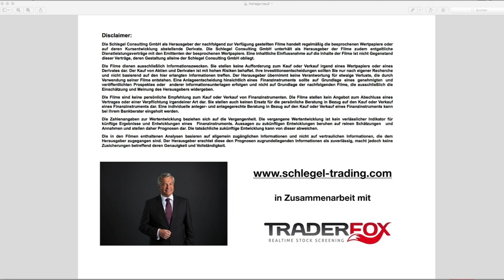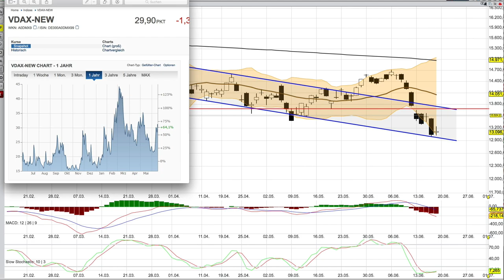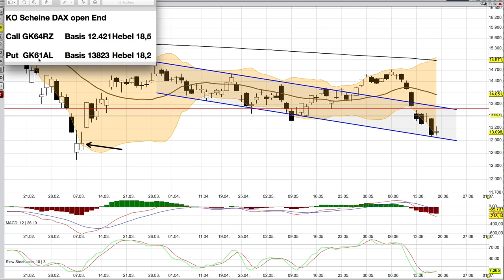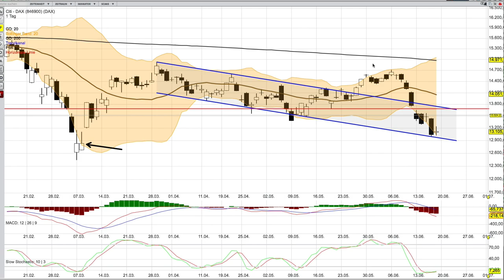DAX Analyse ab dem 20 Juni - Genau in Kanal aufgesetzt!